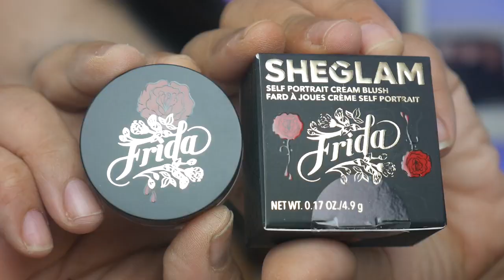PROBANDO MAQUILLAJE NUEVO: KIKO, SHEGLAM X FRIDA KAHLO, LOVELY, RIMMEL, TECHNIC, REAL TECHNIQUES